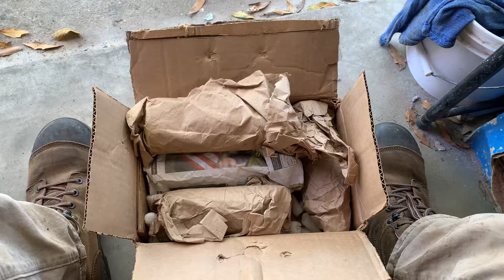Latest Order From Adventure Archaeology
Brandon sent six to be transformed into glasses, I think he’s going to tumble these when he gets them back. Thanks Brandon!